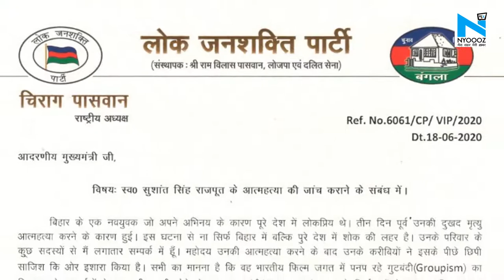Chirag Paswan ने CM Nitish को लिखी चिट्ठी, बोले- Sushant Singh के गुनहगारों पर हो एक्शन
बॉलीवुड के दिवंगत सुपरस्टार सुशांत सिंह राजपूत का आत्महत्या का मामला लगातार तूल पकड़ता जा रहा है. आत्महत्या करने वाले इस सुपरस्टार के समर्थन में अब राजनेता भी खड़े हो गए हैं.